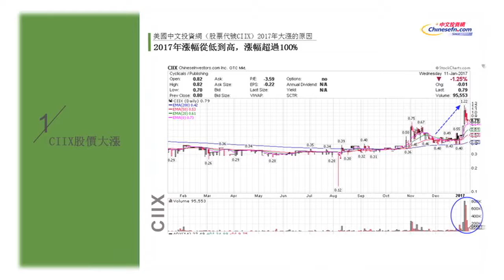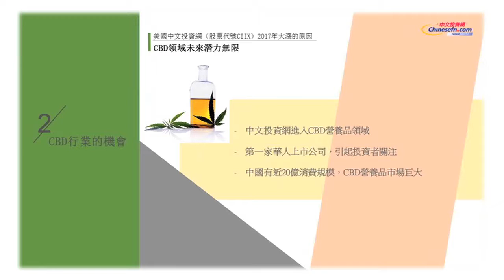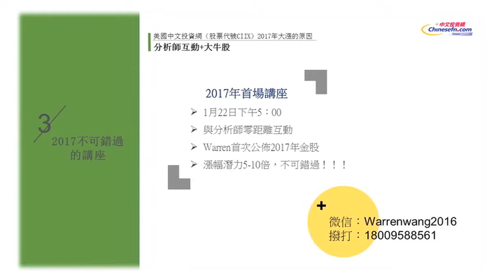與濼漫談 2017-2-18 (Part 3)